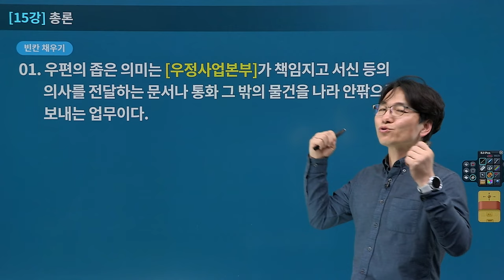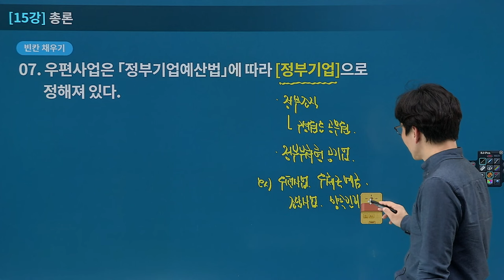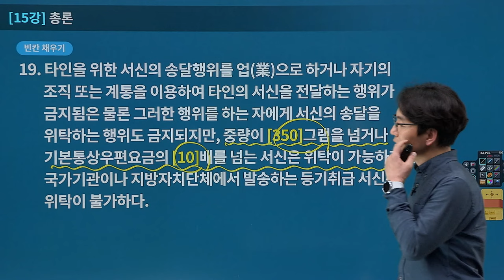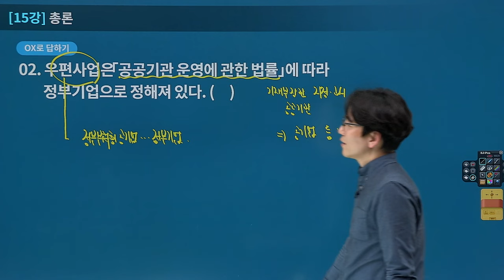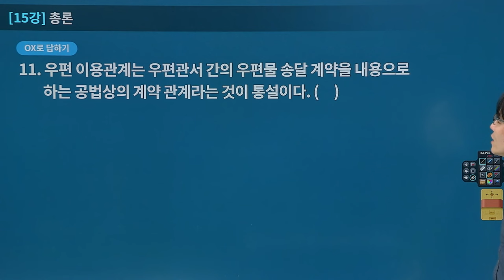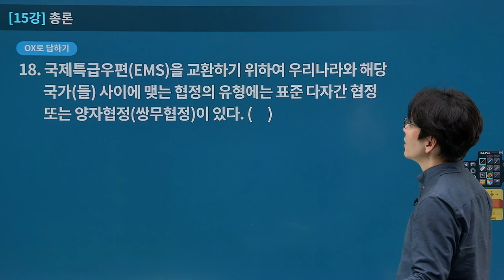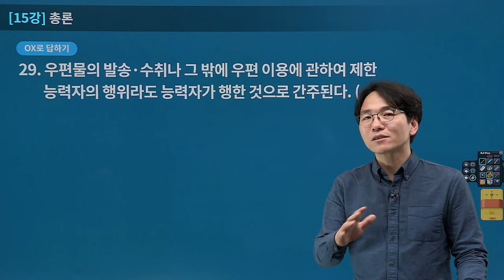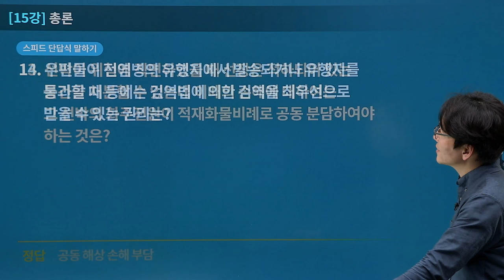[유상통] 이종학 2024 우편&예금일반 암기노트, OX/빈칸 정리 15강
📌 2024 우편&예금일반 암기노트, OX/빈칸 정리는?
✏ 이해-정리-암기-적용 중 정리와 암기 부분 완성
✏ 내용 숙지를 통해 문제풀이강좌 대비
✏ OX와 빈칸채우기등 단답형을 통한 전범위 회독
✏ 암기 포인트를 반복 훈련할 수 있어 고득점 가능
✏ 기출문제와 출제예상문제의 중요 핵심 문장 정리

📌 암기 특강 강좌 소개!
공무원 시험에 합격하기 위해서는 정리와 암기의 과정이 매우 중요합니다.
그럼에도 상당수 수험생들은 이해와 적용에만 초점을 맞추는 경향이 있습니다.
합격에 도달하기 위한 고득점 완성을 위해서는 문제 적용에 앞서 정리와 암기에 시간을 할애해야 합니다. 그에 따른 시간과 노력의 투자를 보다 효율적으로 투입하도록 서포트하기 위한 강좌입니다.

📌 암기 특강의 학습 방법!
1. 이론강좌의 학습 내용을 단원별로 복습
2. ‘빈칸 채우기’를 읽으면서 회독을 증강하면서 동시에 중요 포인트를 확인! 단, 빈칸에 들어가야 하는 정답을 맞추겠다는 생각보다 반복적으로 읽으면서 숙달한다는 생각을 갖는 것이 중요
3. ‘오엑스 확인하기’를 통해 실전 문제에 나올 수 있는 선지 유형을 미리 접해 접해보고 대비
4. ‘단답식 스피드 말하기’를 스피드 퀴즈를 맞추듯 신속하게 머릿속에 떠올려본다.
5. 북적북적 암기노트는 많이 맞추는 것보다 정답을 떠올려 보고 확인하고 숙달하는 것이 더 중요하므로 당장 맞고 틀리는 것에 집착하지 않도록 유의한다. 🎯